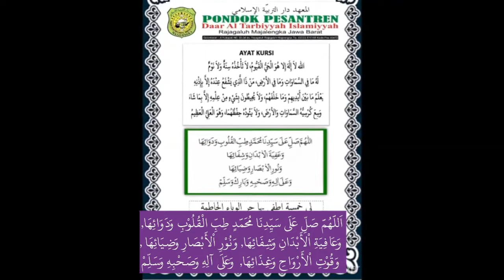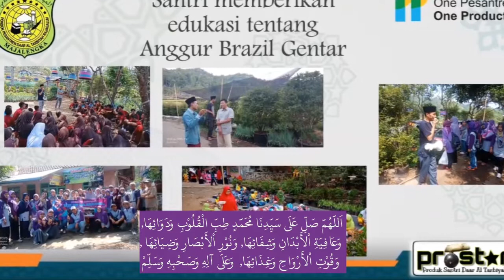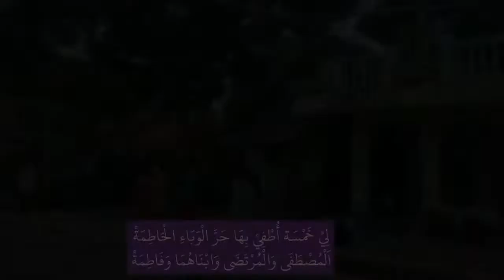Sholawat Tibbil Qulub dan Likhomsatun#sholawat#tibbilqulub#likhomsatun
Sholawat tibbil qulub yang pertama dibacakan oleh santri, yang kedua ada istigfar (Istigfar yang biasa dibacakan Kiyai Umar Kempek Cirebon) yang dibacakan oleh KH. Miftah Bajuri Ketua Yayasan Daar Al Tarbiyah Rajagaluh, beliau ini merupakan santrinya dan yang terakhir likhomsatun. Beberapa bacaan ini sedang viral dan ramai dibacakan, diyakini ada keberkahan untuk mencegah dan dijauhi dari marabahaya penyakit, khususnya VIRUS CORONA. Semoga kita selalu dalam lindungan Allah SWT. Aamiin ya robbal 'alamin . . .